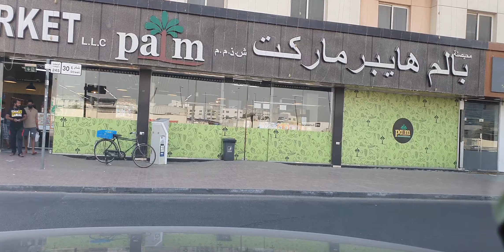His FAITHFULNESS IS OUR SHIELD 🛡 624.5 Jesuslovesyou -ctto